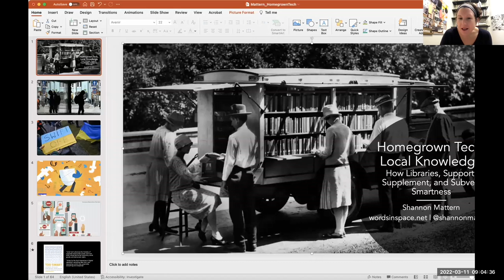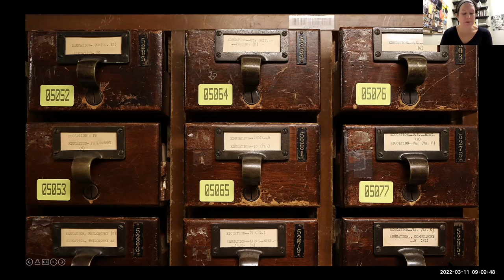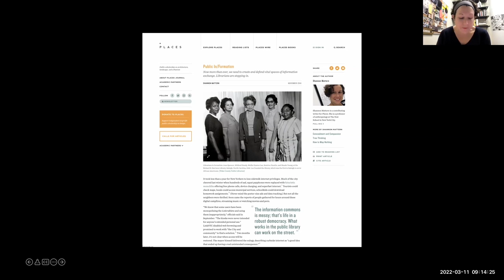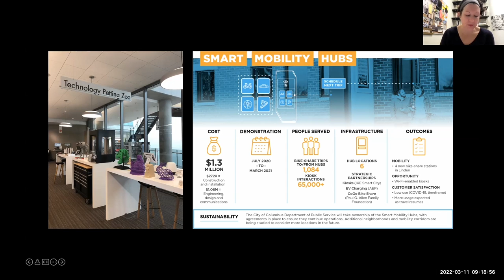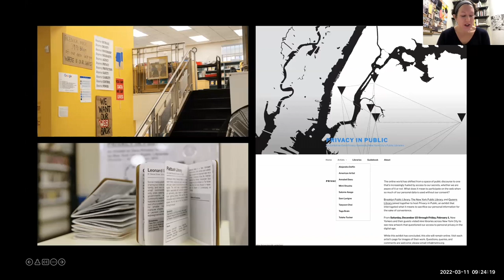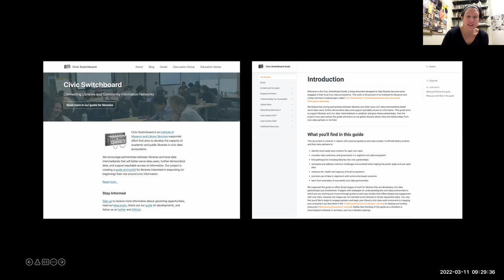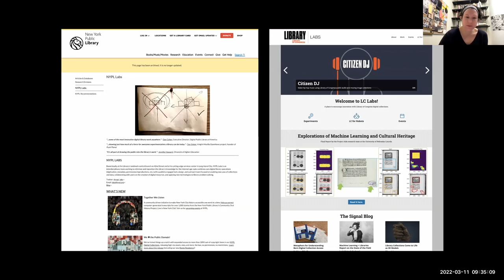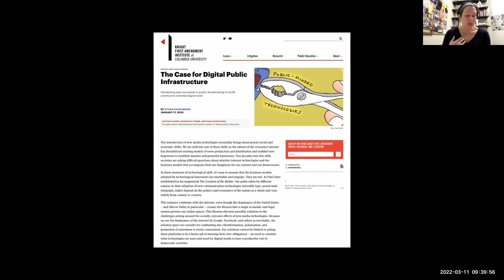Homegrown Tech, Local Knowledge: how libraries support, supplement, and subvert Smartness - Mattern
Keynoyte speech by Shannon matter for The Smartification of Everything symposium.

The ‘Smartification of Everything’ was a hybrid event with an in-person at the University of Ottawa, and a virtual component that consists of a symposium, an exhibition, and interactive events. It brought into dialogue scholars and artists across various disciplines and genres to explore the social, political, cultural and environmental implications of the smartification of the city, the rural, and beyond.

The event was sponsored by, and in collaboration with the Canada Social Sciences and Humanities Research Council, the University of Ottawa Research Centre for the Future of Cities, the University of Ottawa Faculty of Social Sciences, the University of Ottawa Alex Trebek Forum for Dialogue, and the ETHOS LAB at IT University of Copenhagen. For program, virtual exhibition and other talks,